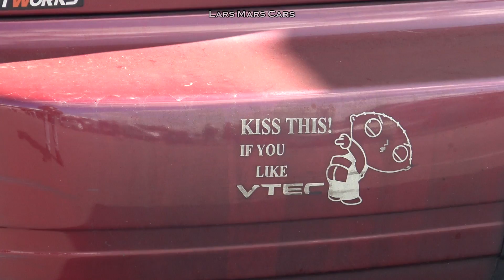Sleeper Nissan 200SX -vs- 500hp Toyota Supra mk5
When I first saw this Nissan S13 200SX on the paddock, I never expected it to have over 600hp to the wheels!  Except for the aftermarket wheels and tires, it looks pretty much stock from the outside. Under the hoods hides a fully built RB25DET though.. and it pushes a good amount of boost!

Event: 2020 JapFest (Zandvoort, The Netherlands).